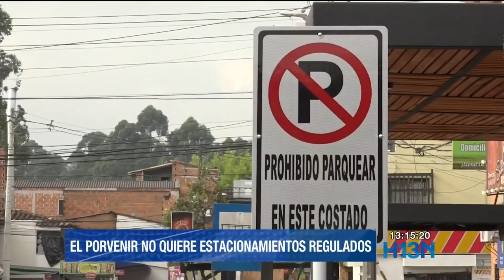Comunidad en Rionegro impide demarcación de celdas de estacionamiento regulado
En el barrio El Porvenir de Rionegro hay un debate entre la comunidad y la alcaldía municipal por la instalación en las calles de zonas de estacionamiento regulado.